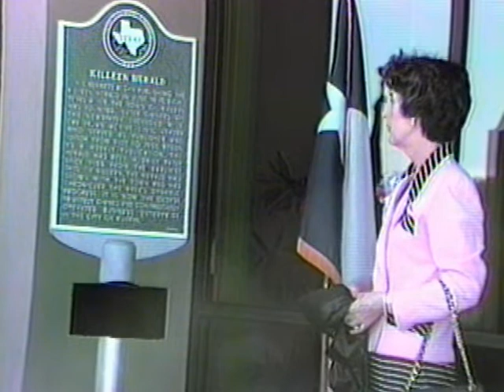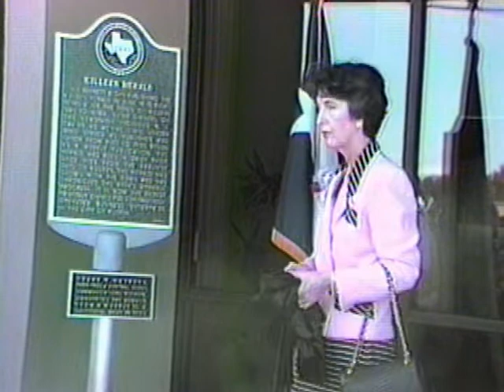Killeen Daily Herald historic marker dedication - Sept 23, 1990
A video of the Killeen Daily Herald historic marker dedication - Sept 23, 1990. Historic Killeen series by Dr, Daniel Kott.
KILLEEN HERALD
W. E. BENNETT BEGAN PUBLISHING THE KILLEEN HERALD IN JUNE 1890, EIGHT YEARS AFTER THE TOWN OF KILLEEN WAS FOUNDED. LATER OWNERS OF THE NEWSPAPER INCLUDED W. T. CARTER, AN ACTIVE CIVIC LEADER WHO SERVED AS PUBLISHER AND EDITOR FROM 1907 TO 1950. BEGUN AS A WEEKLY PUBLICATION, THE HERALD HAS BEEN A DAILY PAPER SINCE 1953. FROM THE EARLIEST DAYS OF KILLEEN, THE HERALD HAS GROWN WITH THE TOWN AND HAS CHRONICLED THE AREA'S DYNAMIC PROGRESS. IT IS NOW THE OLDEST PRIVATELY OWNED AND CONTINUOUSLY OPERATED BUSINESS ENTERPRISE IN THE CITY OF KILLEEN.
(1990)